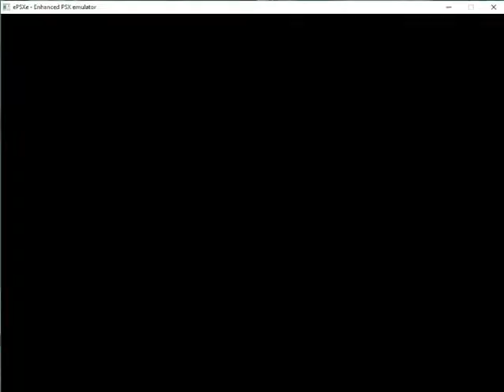Crash Bandicoot (PlayStation): Full Run - Part 4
We are now in Part 4 of my Full Run of Crash Bandicoot!

Last time, I left off in Sunset Vista after dying a whopping EIGHT times in the level!

I will now continue with Sunset Vista and play the following levels afterwards.

The levels I will play are:
1. Sunset Vista (After dying eight times, I die eight more times for a grand total of 16!; however, I do access Bonus Level #1 with Dr. Neo Periwinkle Cortex for his first key as well as Bonus Level #9 with Tawna)
2. Koala Kong (Boss #3)
3. Heavy Machinery (I was able to locate the secret area with the boxes located below; I got to access Bonus Level #10 with Tawna as well as Bonus Level #3 with Dr. Nitrus Brio, but I only succeeded Tawna's; above all, I got to break every single box in this level including the secret ones to collect my 5th Gem of the game)
4. Cortex Power (I cannot break every box in this level because I need a Colored Gem to do so)
5. Generator Room (I died three times before breaking a C box, followed by five more deaths and no Gem)
6. Toxic Waste (I don't bother going for the Gem in this level, so I could care less about dying; in turn, I died about ten times; I access Bonus Level #11 with Tawna, but failed)
7. Pinstripe Potoroo (Boss #4; I died once here)